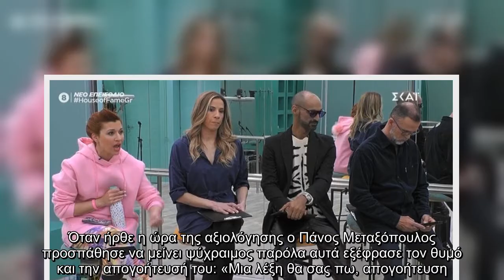House of Fame: Εξοργισμένη η Μπαλτατζή με τους παίκτες – «Έχω βγει από τα ρούχα μου»